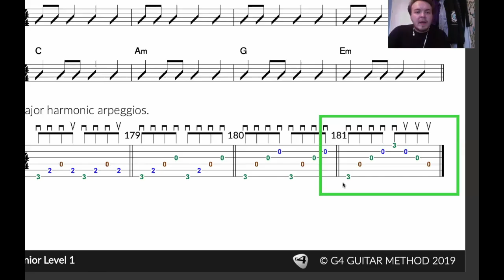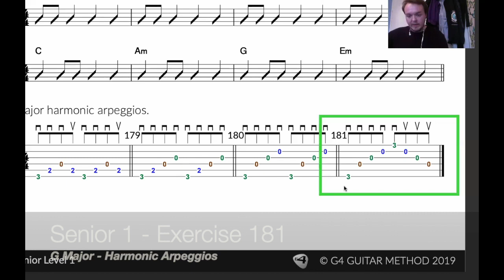Senior 1 - Exercise 181 (G Major Harmonic Arpeggios)